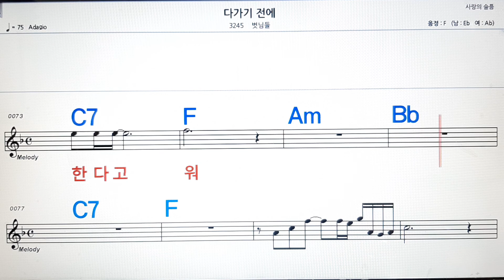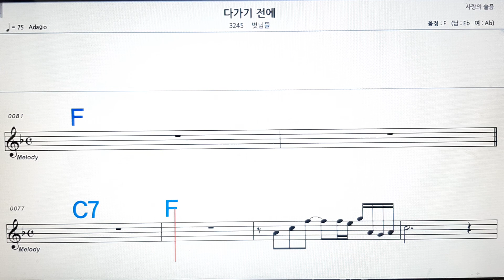다 가기전에/벗님들💋,노래방,가라오케 ,악보,코드,가사💖Karaoke,MR, Sheet Music, Code